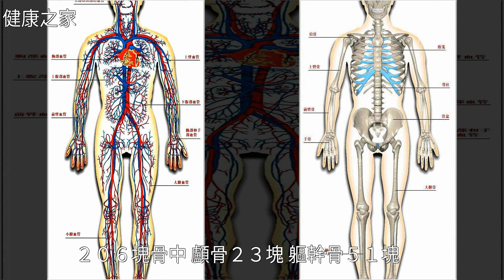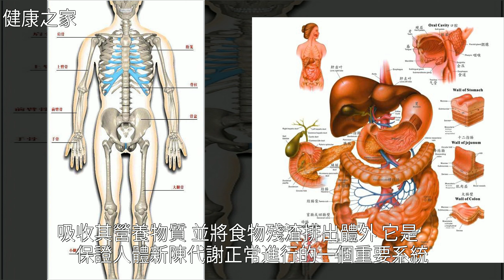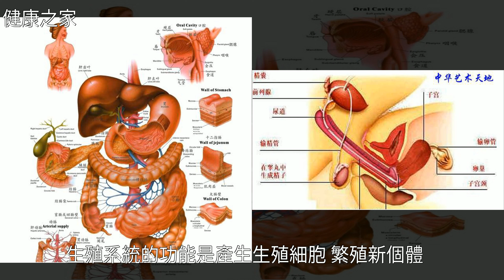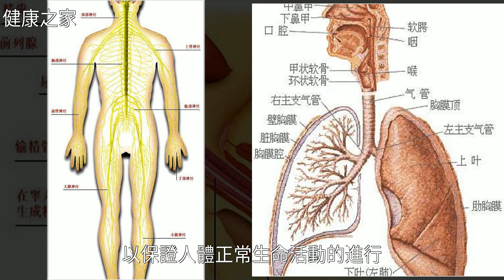學醫必備：“人體結構大型醫學圖譜”，收藏吧，[健康之家]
學醫必備：“人體結構大型醫學圖譜”，收藏吧 [健康之家]健康學醫必備：“人體結構大型醫學圖譜”，收藏吧 [健康之家]健康